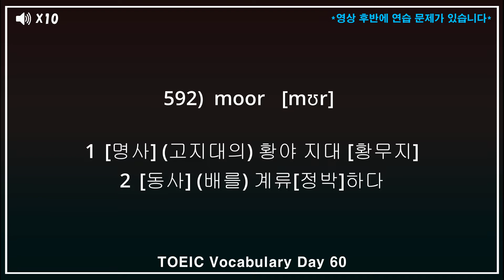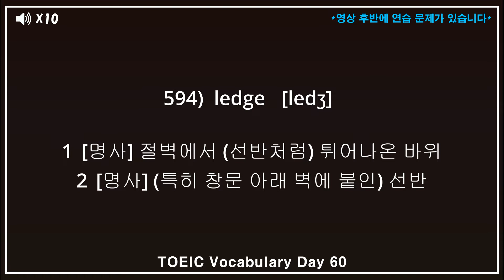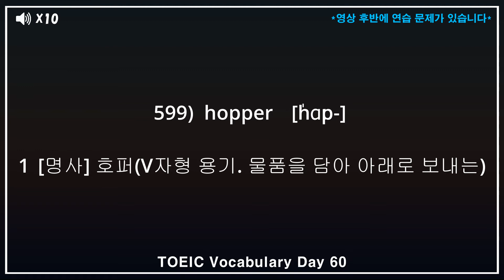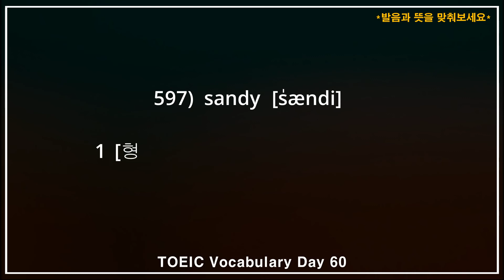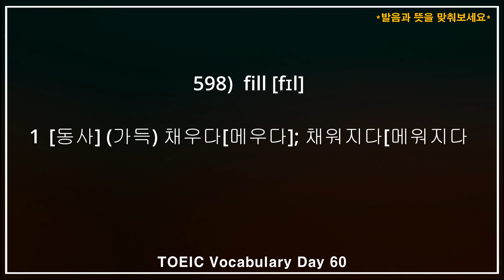토익기출 단어 숙어 완정정복 DAY60